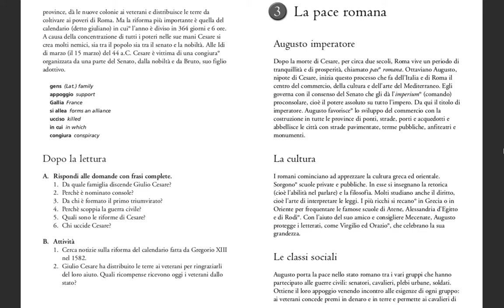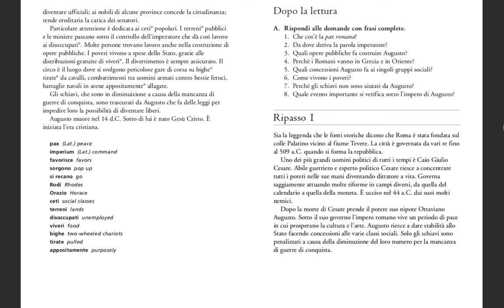آموزش زبان ایتالیایی جلسه بیستم - فصل دوم - درس ۳ - دوران صلح در روم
آموزش زبان ایتالیایی
PARTE SECONDA فصل دوم
La pace romana
برای دانلود کتاب به صفحه تلگرام زیر مراجعه کنید
B2 تا A1 آموزش ایتالیایی از سطح
دوره ای مناسب برای تقویت گنجینه لغات،درک مطلب و مکالمه
با سه بخش مختلف شاملB2 تا A1 از سطح
مکالمات روزمره فرهنگ و رسوم ایتالیا
تاریخ ایتالیا از دوران روم باستان تا ایتالیای معاصر
ادبیات ایتالیا

آموزش زبان ایتالیایی حرفه ای - ایتالیایی فارسی - فصل دوم کتاب - تاریخ و مشاهیر ایتالیا سطح B1 و B2

اموزش ایتالیایی#زبان ایتالیایی#اموزش ایتالیایی به فارسی#ایتالیایی#تدریس ایتالیایی#ایتالیایی به فارسی#ایتالیایی رایگان
دوره‌های زبان👇👇